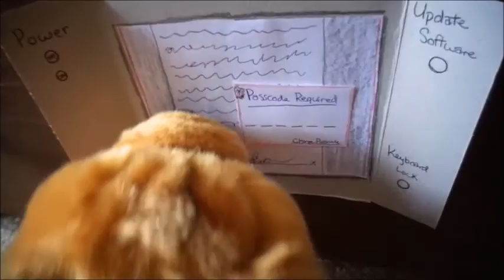This is Not a Test - Episode 6 : All May or May Not Be Lost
I wanted to make the episode title long, but the really good one I had in mind was TOO long. XD Lol. So you're just going to have to deal with my horrible title for now, lol. ;D Oh stars, I'm so tired. Lol.

Big problems with this episode - one, the sun started setting in the middle of the outdoor training course scene. Two, I would say there are quite a few times where Monkey and I just started bursting out laughing and had to restart the clip. Three, I CANT CUT OUT THE NATRUAL BACKGROUND SOUNDS. Lol. Like birds chirping. Lol. ... I am in one of those "everything is funny" modes. I'm just watching my dog eat my other dog's food and it's hilarious. Hehehe.

As per usual, I couldn't do any of this without Monkey!!! My fabulous, awesome-tastic, lovely little sister!!! I don't know what I would sdo without her. Yeah, I'd probably be dealing with mosquito bites and cactus alone. Lol.

--SUMMARY--
Earlier than scheduled, a spy of Bomb's returns to his base and bumps into Sabrina along the way. They exchange some tight words and then the spy finds Bomb in his office, and helps him find what he is looking for. He explains why he is early and gives Bomb an idea.
Out at the outdoor training course at the Triple A-D, Toshiro and Ky lead Chase along the path that he will follow in their "race". They return to the starting line and assign Toshiro as their time keeper. While running, Chase gets lost and has to find his way back to the finish line alone.

And we'll end it there, because I've got dogs needing to be taking out. Lol XD

(I OWN NO SOUND EFFECTS OR SONGS IN THIS!